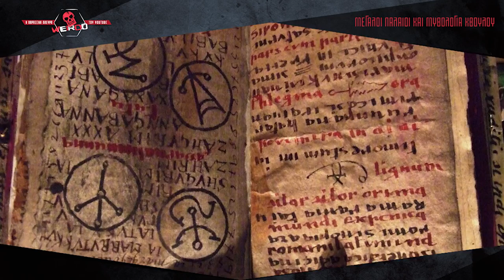Μεγάλοι Παλαιοί : Τα τρομερα πλασματα του Χαους | Weirdo